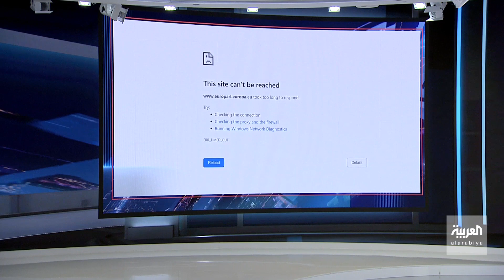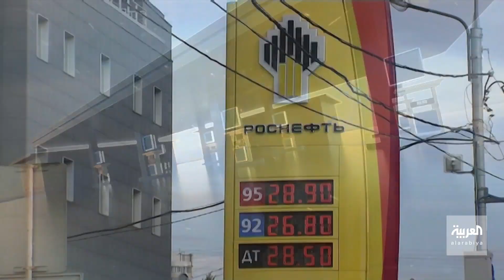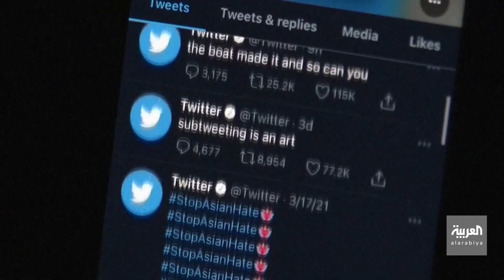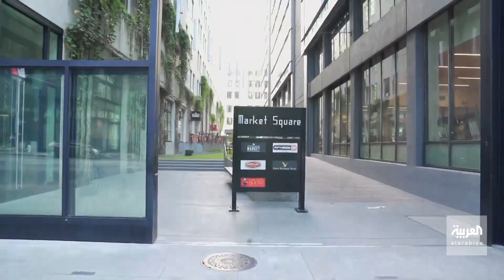نشرة العربية 360 | الغرب.. من السوق الحر إلى تسقيف السعر.. عملية تركيا في سوريا.. خطوة للوراء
الغرب.. من السوق الحر إلى تسقيف السعر.. عملية تركيا في سوريا.. خطوة للوراء